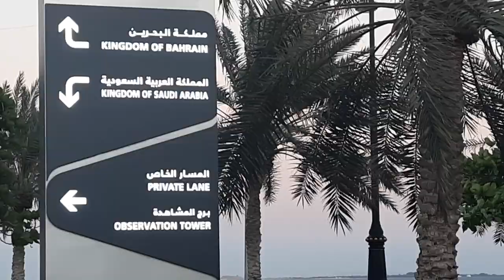Causeway Bahrain to Saudi Arabia \ My Visit to Bahrain | frdosscap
This video is presented by Fr.Doss,Cap a Capuchin Priest.